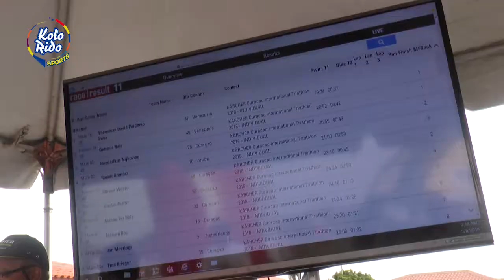Kolorido Sports Interviewing Chris Curtin